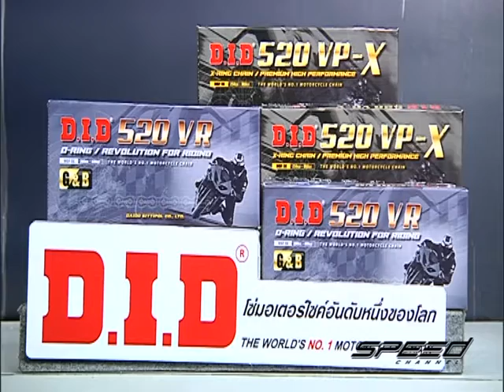Speed Rider OA 25 04 2017 B4